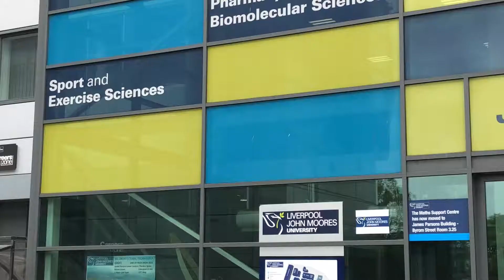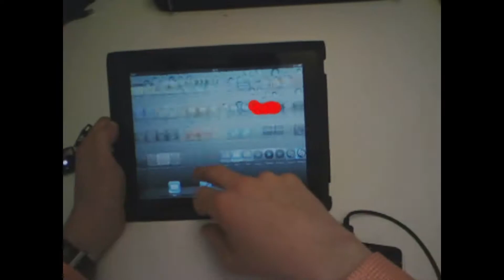Immersive Technology Lab | Noldus Customer Success Story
The Head of the Department of Computer Science at Liverpool John Moores University, Dr. Atif Waraich, is developing an immersive technology lab. He hopes to establish the lab as a world centre for immersive technology and usability engineering.

Noldus is a leading developer of software and integrated solutions for animal and human behavior research. What started out as a one-man company, has grown into a worldwide network of offices and distributors, with over 5000 satisfied customers. Noldus develops products in close collaboration with scientists, for application areas such as neuroscience, psychology, human factors, zoology, and entomology.